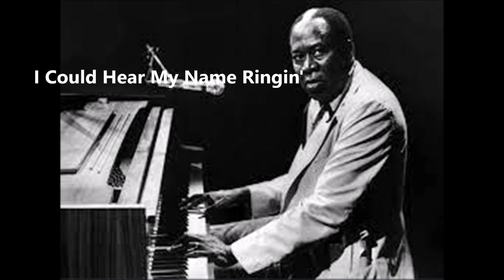Memphis Slim With Sonny Boy Williamson & Big Bill Broonzy-I Could Hear My Name Ringin'